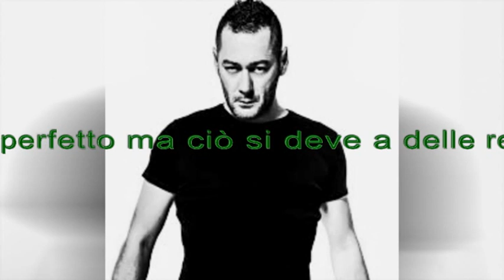Zoo di 105 del 02/10/16 - non ci resta che piangere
Argomenti:
- mio cugino ringrazia
- ma che cazzo figa

All'interno:
- marchette